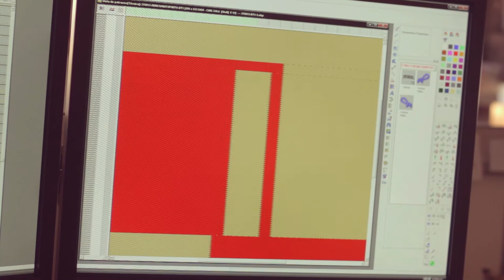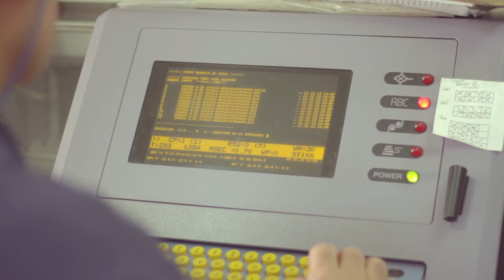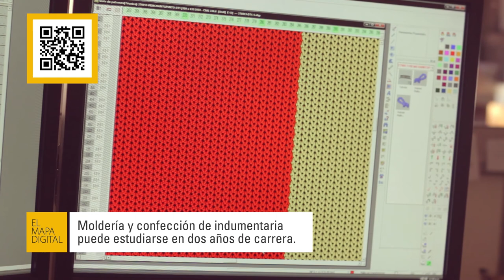El Mapa Digital - La artesanía industrial del tejido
No sólo para tejer un pulóver se utiliza una máquina, sino también para pensarlo, e incluso para esquilar a la oveja. Todo el proceso textil se ha transformado en una serie de procesos asistidos por computadoras y software inteligente.